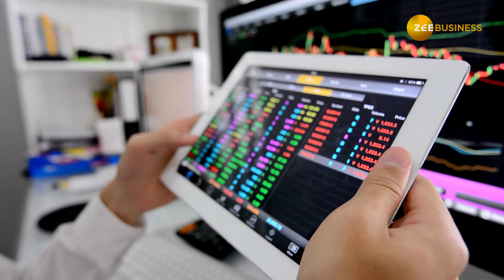Stock News: 3 हफ्तों में ये दिग्गज शेयर भरेगा ऊंची उड़ान, ब्रोकरेज ने दी Buy की सलाह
शेयर बाजार का सेट-अप कमजोर बना हुआ है. FII की बिकवाली बाजार पर दबाव का सबसे बड़ा कारण है. बाजार फिलहाल एक सीमित दायरे में कारोबार करने की उम्मीद है. हालांकि, सलेक्टेड स्टॉक्स पर फोकस करना है. एक्सिस सिक्योरिटीज ने अगले 3-4 हफ्तों के लिहाज से DCM Shriram में खरीद की सलाह दी है.